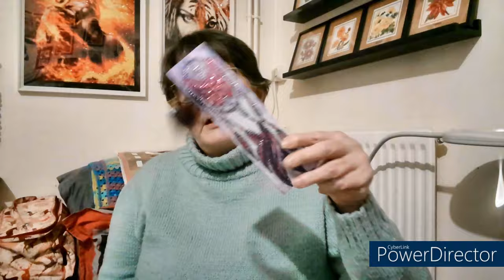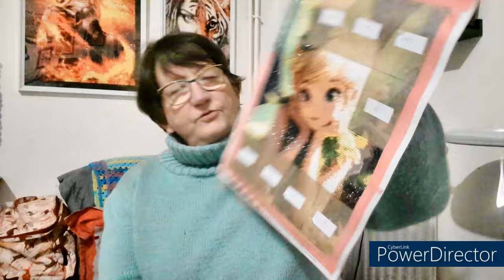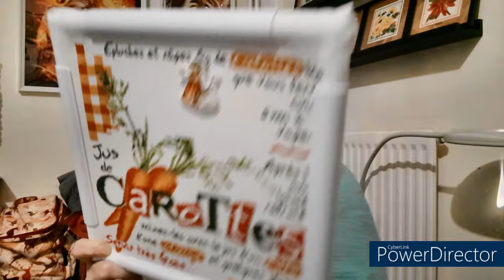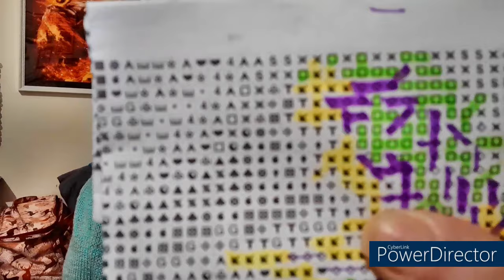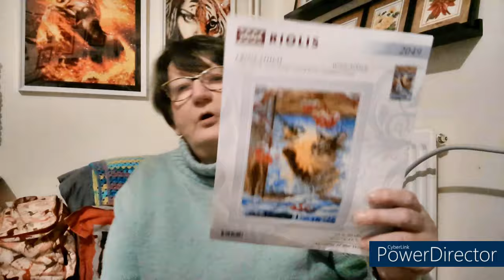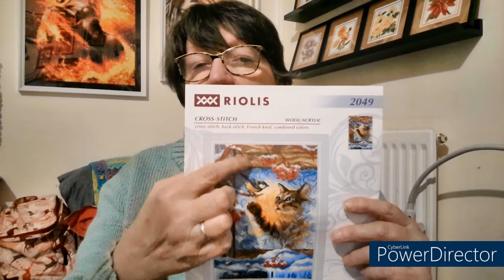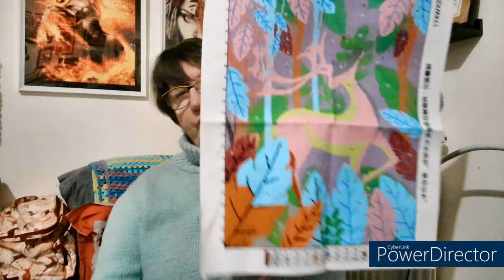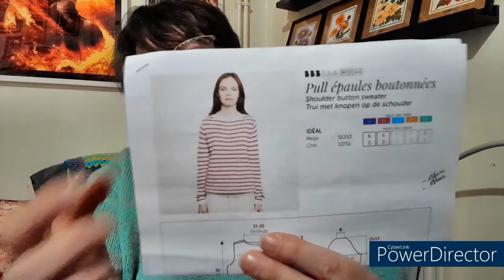JOURNAL CREATIF de la semaine # 25 🥰 Broderie 🥰 Tricot 🥰 DP 😍